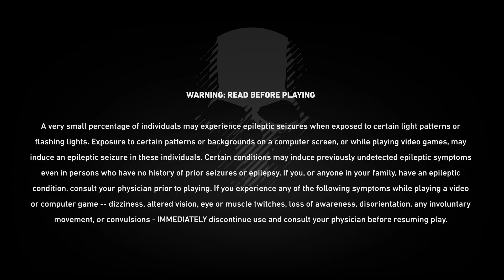Ghost Recon Wildlands Open Beta Briefing / Intro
Just uploading this for posterity.